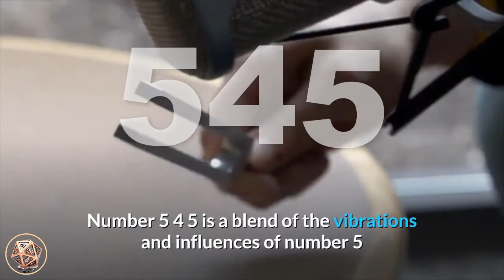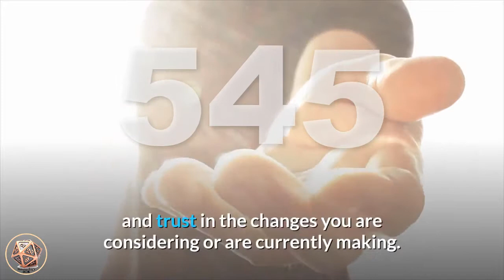🔴Angel Number 545 Meaning ✅ Seeing 545 ✅ Numerology Box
Number 545_meaning is a blend of the vibrations and influences of number 5 and number 4, with number 5 appearing twice, amplifying its vibrations. Number 5 resonates with major life changes, spontaneity, travel and adventure, sympathy and understanding, sociability and companionship, making important life choices and decisions, personal freedom and life lessons learned through experience. Number 4 resonates with willpower and effort, traditional values, stability and ability, building solid foundations and working diligently towards achieving goals. Number 4 also resonates with the energies of the Archangels.

Angel Number 545 is a message from your angels that the ideas, thoughts and promptings you have been experiencing are an indication that it is time to prioritize your life and make necessary changes in order to fully align yourself with your soul mission and life purpose.

angel_number_545 brings a message from your angels to continue to have faith and trust in the changes you are considering or are currently making. Trust that these changes will be of long-term benefit in your life and will lead to new and exciting opportunities. The angels support and encourage you to step into the ‘new’ with confidence, enthusiasm and self-belief.

Angel Number 545 is a message of encouragement and support. The changes you are experiencing (or contemplating) are the right ones for you and are an important step along your spiritual and Divine life path and soul mission. Trust your intuition and the guidance from the angels and live your life with passion and purpose.